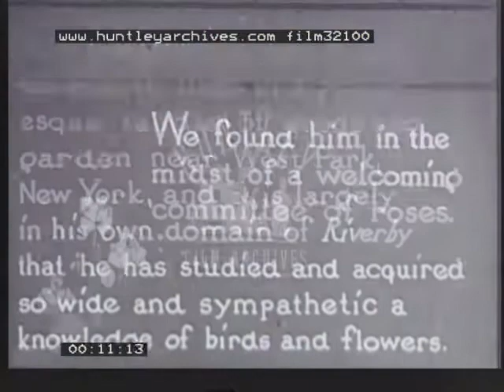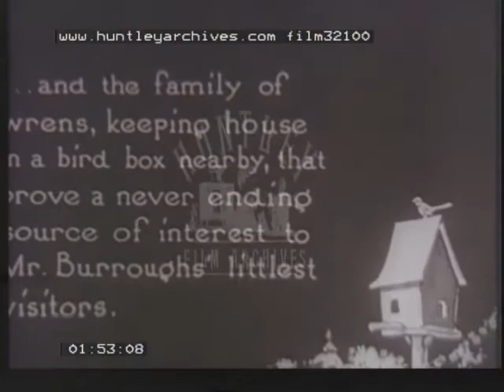Joh Burroughs, 1920's - Film 32100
John Burroughs, poet and naturalist in his garden